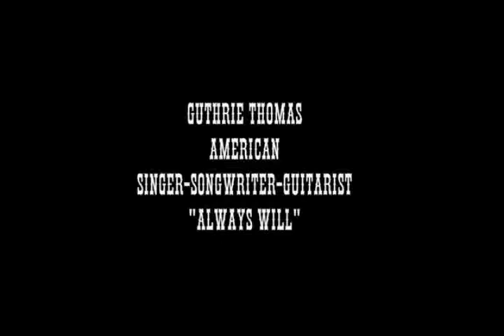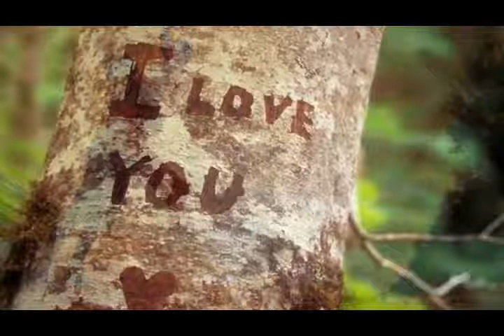Guthrie Thomas "Always Will"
The American Recording Artist, Writer, and Guitarist Performs, "Always Will." Written and played by Guthrie Thomas. The Guthrie Thomas Publishing Company, BMI. 2016. This version of Always Will is a re-mastered version of the original version.